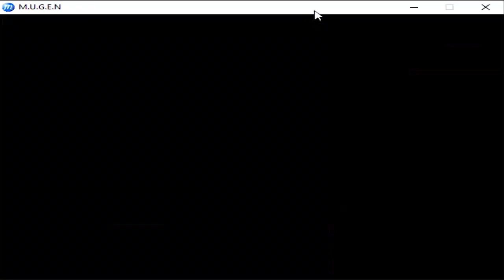TINKY WINKY WITH DIPSY LAA LAA & PO TEAM UP WITH SANESS IN SURVIVAL MODE | FUNNY GAMING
Watch Our Videos and See Your Favorite and Well-Known "Fictional" and "IRL" characters, Old and New, as they Fight in a Combat-Style Arcade MUGEN Game.

Your Support means a Lot to Us. We'd Love to Hear from You. Thanks so much!

for more Fun and Entertaining Videos!